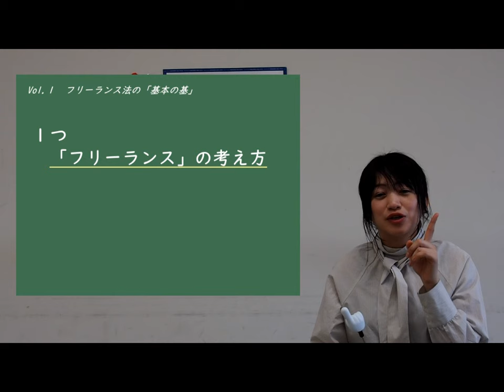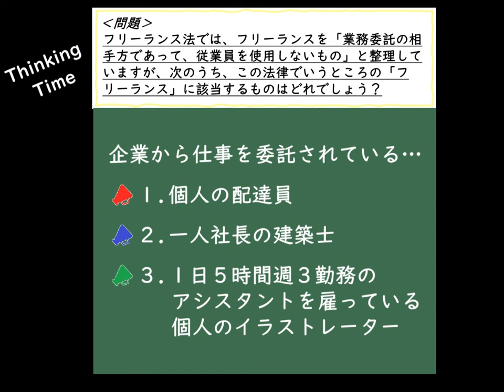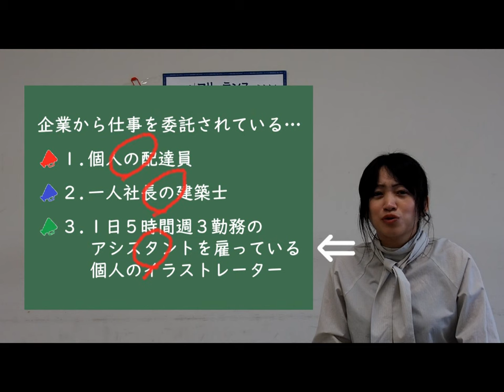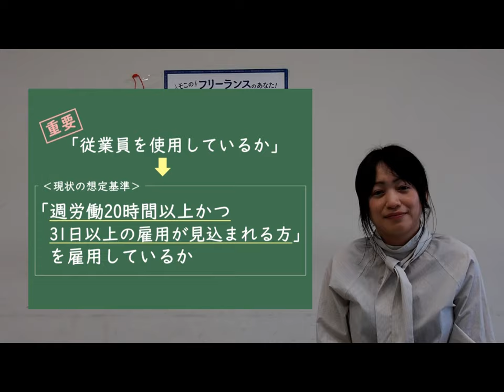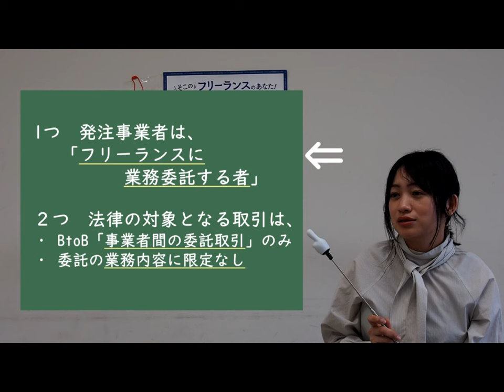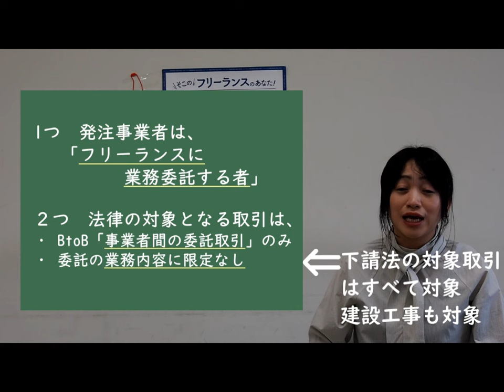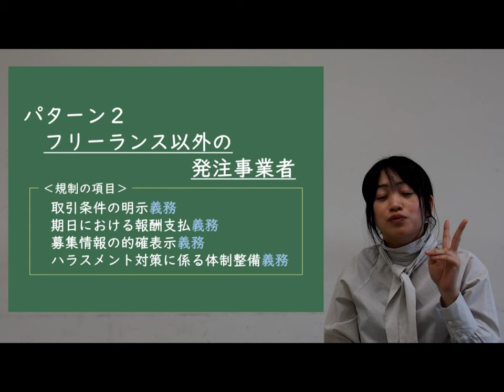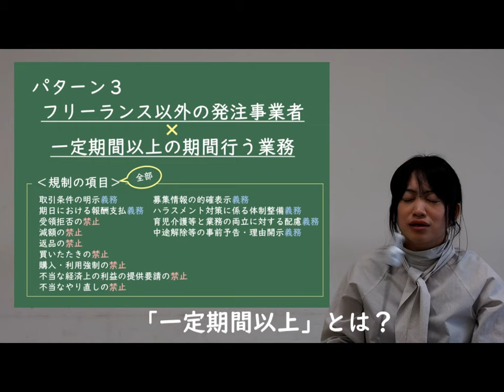Vol 1 基本の基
フリーランス法NAVIは、令和６年（2024年）秋に施行される「特定受託事業者に係る取引の適正化等に関する法律」（フリーランス・事業者間取引適正化等法）について、法律のポイントをテーマ別に解説する動画です。

　Vol.1は「基本の基」として、以下のテーマを解説。
　１　フリーランスの考え方　00:49～
　（　副業とフリーランス法　03:34～　）
　２　義務と禁止事項の組み合わせのポイント　05:10～

【関連リンク】
・関連動画「ここに注目！フリーランス新法～フリーランスの皆様に向けて～」
・関連動画「ここに注目！フリーランス新法～中小企業・小規模事業者の皆様に向けて～」
・関連動画「ここに注目！フリーランス新法～すべての発注事業者の皆様に向けて～」
・公正取引委員会ＨＰ（フリーランスの取引適正化に向けた公正取引委員会の取組）